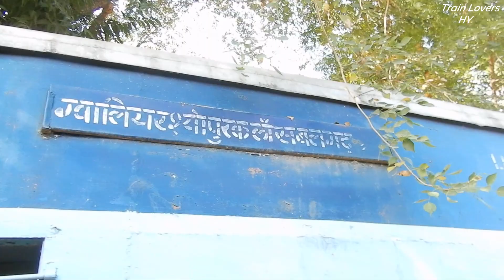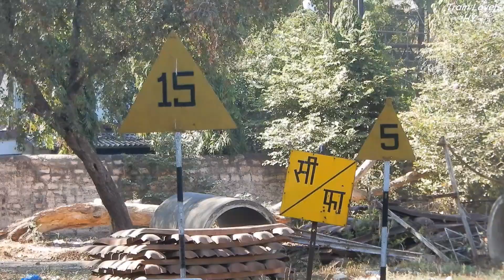End of GWALIOR NARROW GAUGE TRAIN -Short Documentary